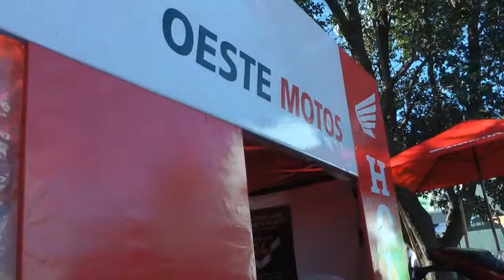distribuidora oeste honda